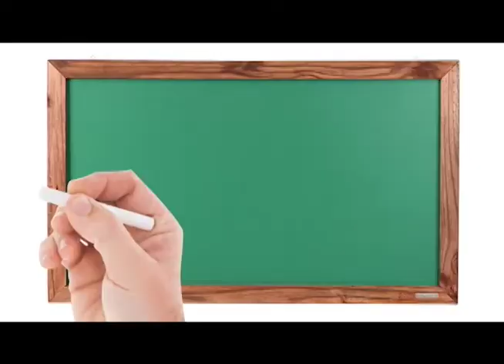Venda de Carne despenca por causa da comercialização de produto adulterado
03º BLOCO AGORA 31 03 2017 - Venda de Carne despenca por causa da comercialização de produto adulterado